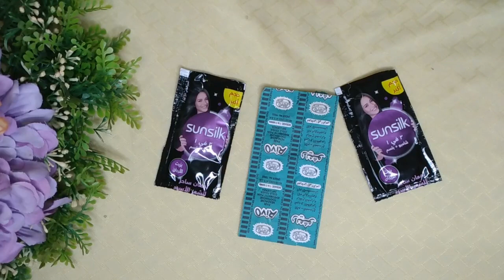وصفه القرنفل والجنزبيل لتطويل الشعر بطريقه مبهر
وصفة القرنفل والزنجبيل للشعر ، هي من أقوي الوصفات التي يتم استخدامها لتطويل الشعر وزيادة كثافته، كما أنها من الوصفات التي تستخدم لعلاج قشرة الرأس وتحمل العديد من الفوائد فهي تعمل على ترطيب فروة الرأس وتقوي بصيلات الشعر وتمنع من تقصف الشعر، فهي من الوصفات القوية جداًِ والفعالة وهي عبارة عن وصفة بسيطة يتم تحضيرها في المنزل بخطوات سهلة لا تحتاج إلي الكثير من الوقت ونتيجتها سريعة، ومن مميزات هذه الوصفة أنها علاج لجميع مشاكل الشعر فهي تقويه وتعطيه ترطيب يزيد من قوته ولمعانه، ومن خلال هذا المقال سوف نقدم لكم أبسط الخطوات لتجهيز وصفة القرنفل والزنجبيل بالمنزل .
مكونات عمل وصفة القرنفل والزنجبيل للشعر
تحتوي هذه الوصفة على مكونات طبيعية بسيطة تغذي الشعر وه
وصفات طبيعيه
_____________________________________تعد وصفة القرنفل والزنجبيل للشعر ، هي من أقوي الوصفات التي يتم استخدامها لتطويل الشعر وزيادة كثافته، كما أنها من الوصفات التي تستخدم لعلاج قشرة الرأس وتحمل العديد من الفوائد فهي تعمل على ترطيب فروة الرأس وتقوي بصيلات الشعر وتمنع من تقصف الشعر، فهي من الوصفات القوية جداًِ والفعالة وهي عبارة عن وصفة بسيطة يتم تحضيرها في المنزل بخطوات سهلة لا تحتاج إلي الكثير من الوقت ونتيجتها سريعة، ومن مميزات هذه الوصفة أنها علاج لجميع مشاكل الشعر فهي تقويه وتعطيه ترطيب يزيد من قوته ولمعانه، ومن خلال هذا المقال سوف نقدم لكم أبسط الخطوات لتجهيز وصفة القرنفل والزنجبيل بالمنزل .